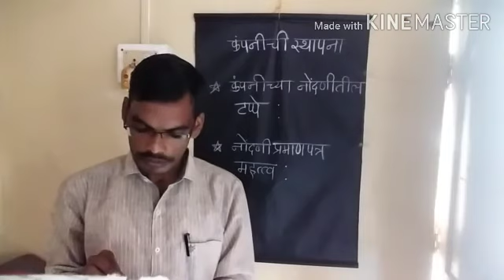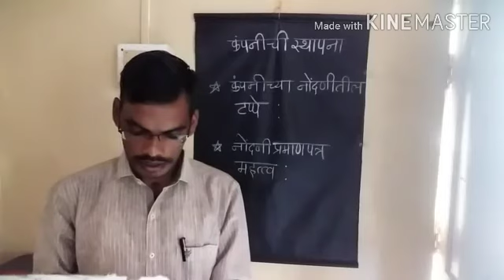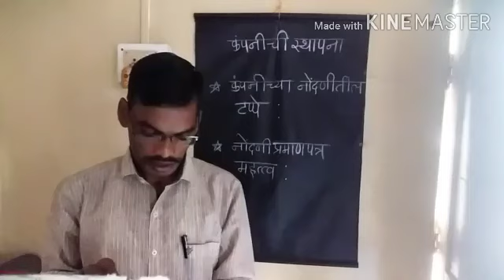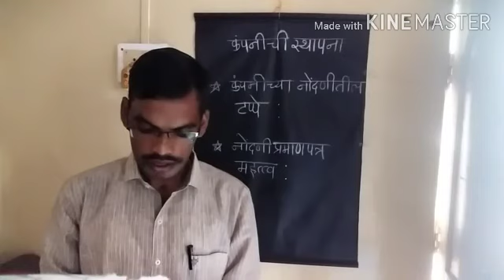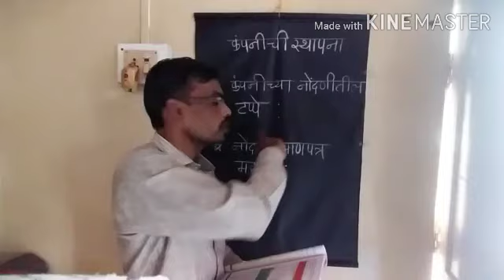Wakle S.R. Sub-SP Std-11Com.